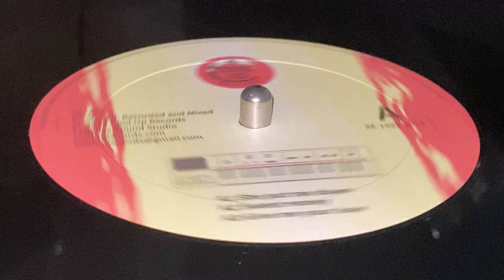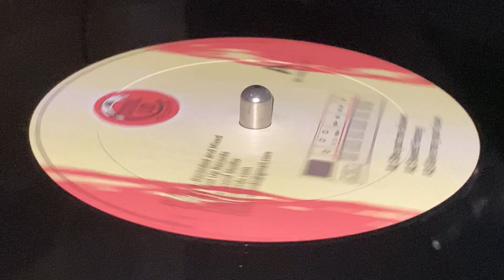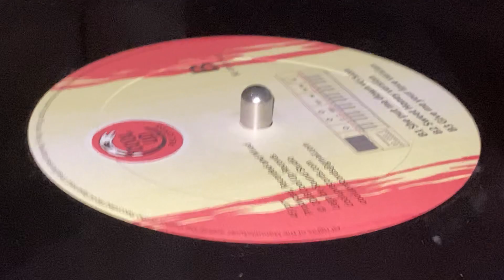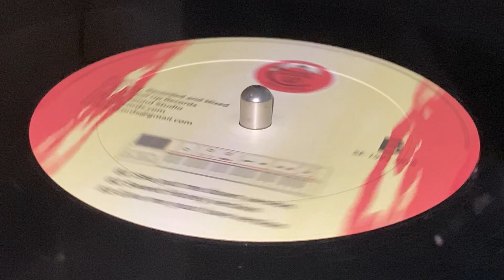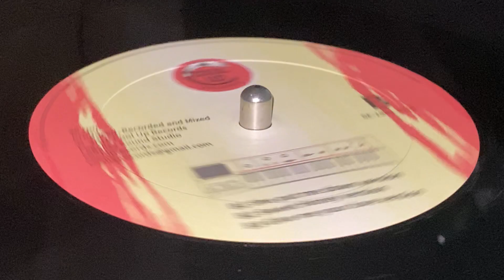CORONEL BROWN ~ She Put Me Down + Version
Prod, Arr, Composed : Francisco Narbona, Mario García ~ COOL UP RECORDS ~ LP (The MT-40 Attack!, Track A1 + B1) ~ 2019 ~ Spain ~ Rec & Mix : Mario García ~ Mast : Ibon Larruzea ~
Keyboards, Bass : Francisco Narbona
Percussion, Drums : Mario García               ~